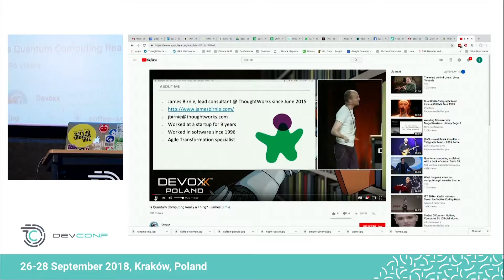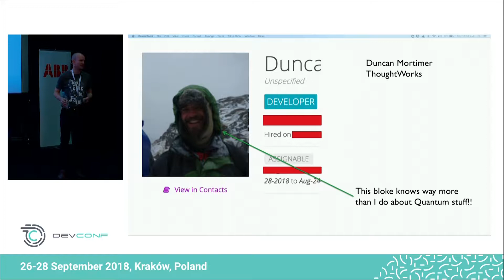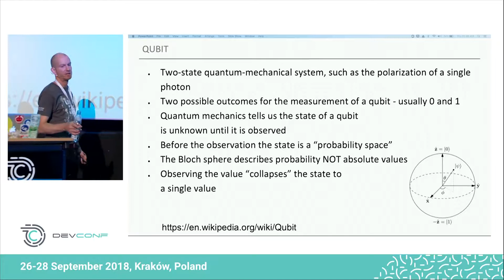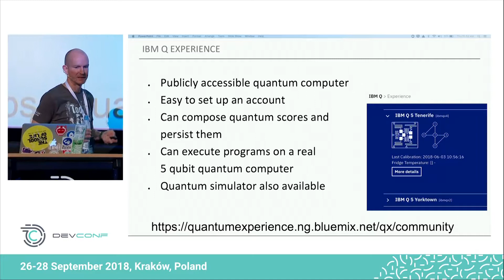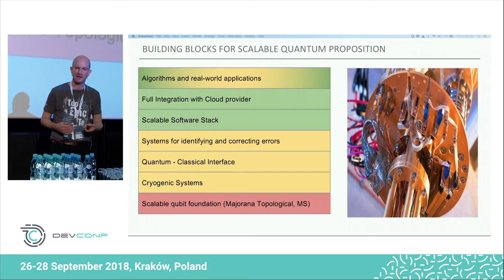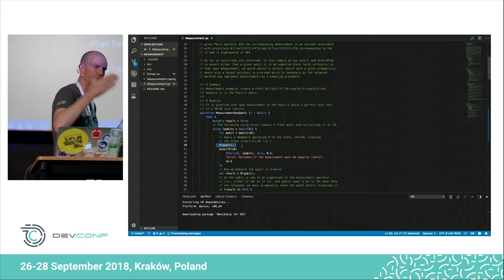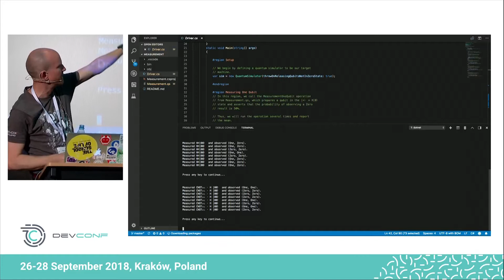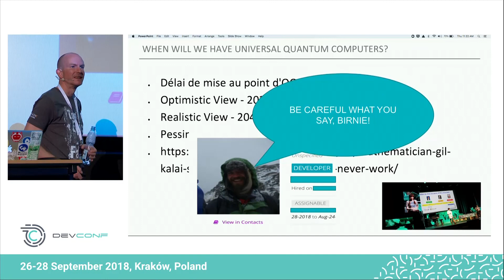James Birnie - Is Quantum Computing Really a Thing? @ DevConf 2018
Quantum computing has existed as a theoretical concept for some time. I recently saw some talks on quantum computing and I’ve been inspired to start researching the field myself. There are now a handful of (known) quantum computers in existence, some of which, such as the “IBM Q Experience” allow you to execute real quantum programs. I’ll give an overview of the state of the art, what the potential of quantum computing is, what its limitations might be and a small dose of speculation on what applications could be suited to to quantum computers and when they might start to be really useful.

I’ve also designed a demonstration of Quantum Computing, using Microsoft’s Q# (not a real quantum computer, it is a simulator designed to run on a traditional digital computer) called “Clementine’s Cat”. I was inspired to make Clementine’s Cat when I described Shrodinger’s Cat to my daughter and she was horified that anybody would do such a thing to their cat. So Clementine’s Cat is a humane modern spin on the traditional quantum thought experiment in which no cats are harmed, either theoretically or in reality.

26-28 September 2018